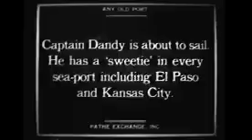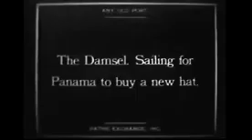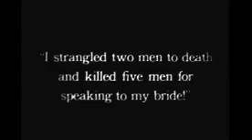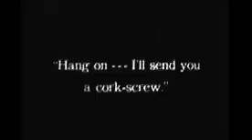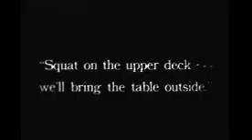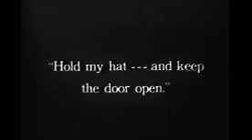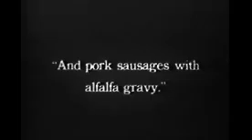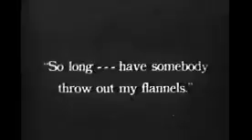1920: Any Old Port ('Snub' Pollard, Marie Mosquini & George Rowe)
ANY OLD PORT.
Captain Dandy is quite the ladies' man, with a woman in every port--and, he's about to set sail. Aboard ship is a beautiful woman - and her jealous husband.

CAST.
'Snub' Pollard / Captain Dandy
Marie Mosquini / The Damsel
George Rowe / Man Eating Banana
Ernest Morrison
Eddie Boland
Sammy Brooks
William Gillespie
Hughie Mack
Charles Stevenson
Noah Young

CREDITS.
Director: Alfred J. Goulding
Producer: Hal Roach

DETAILS.
Country: USA
Release Date: June 27, 1920
Production Company: Rolin Film